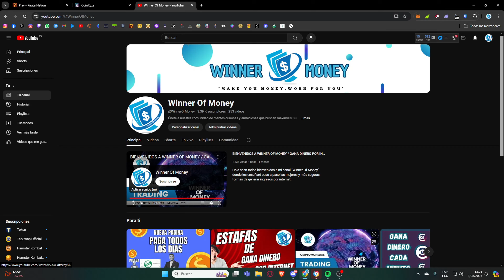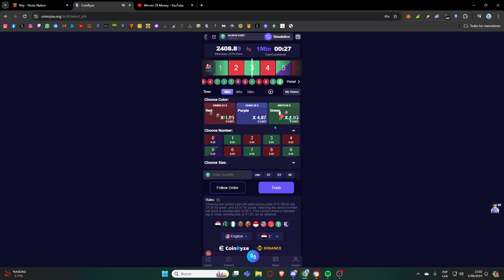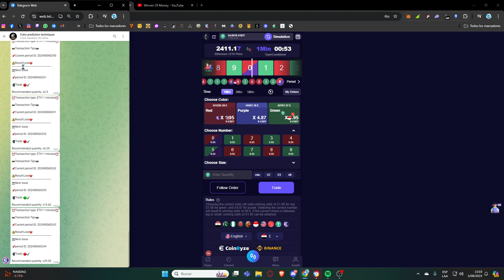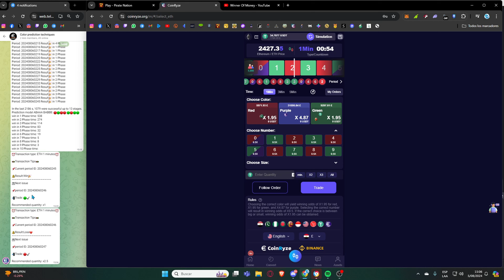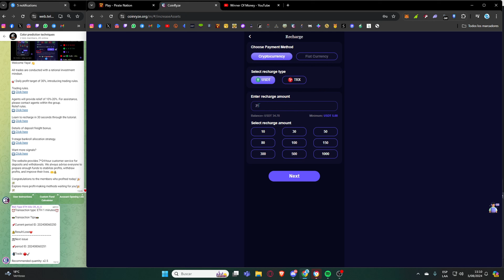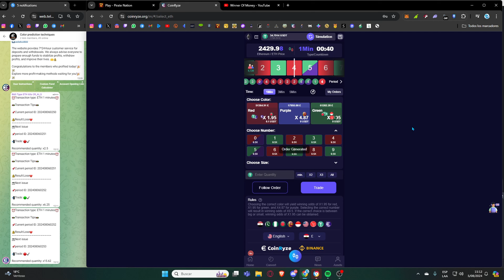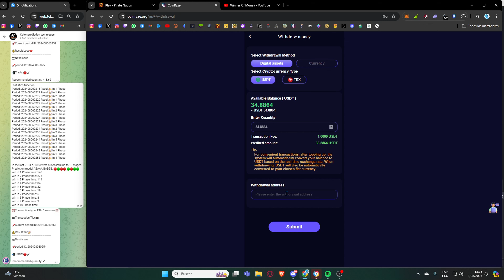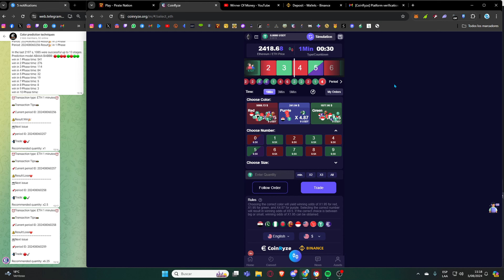ESTA PAGINA SI PAGA 🔥 4 RETIROS EXITOSOS 🔥 120 DOLARES GANADOS 🔥 APRENDE Y GANA DINERO DESDE TU CASA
Plataforma de inversión digital que permite a los usuarios invertir en diversos activos financieros. Su enfoque se centra en proporcionar una experiencia de inversión accesible y segura para sus usuarios.

Gente el video es un poquito largo, pero si realmente quieren aprender a usar la pagina vale la pena verlo con atención, estaré investigando la plataforma y buscando las mejores formas de ganar dinero en ella

¡Deposita todos los días y obtén un bono del 5%!

Opere de acuerdo con la estrategia, obtenga altos rendimientos y deje que las ganancias cambien nuestra vida.

Únase al grupo para obtener un bono de depósito del 30 %

Comuníquese con el agente general para reclamar su recompensa. Si tiene preguntas que no comprende, puede preguntar a la agencia.

CoinRyze es una plataforma de corretaje profesional controlada por departamentos funcionales en Singapur, Reino Unido y EE. UU. Todas las transacciones y usos son abiertos y transparentes.

Ha estado funcionando de forma continua durante más de 5 años. Admite servicios de depósito y retiro 7*24 horas.

Nuestros productos se comercializan en base a datos de mercado reales, efectivos y verificables de Binance. Es un producto oficial de comercio de criptomonedas.

✅Link de registro en BYBIT EXCHANGE para ganar grandes bonos, recompensas y sorteos

✅Link de registro en BINANCE EXCHANGE para ganar grandes bonos, recompensas y sorteos